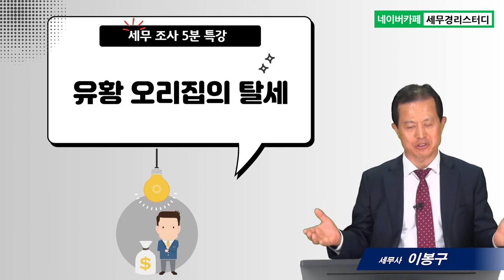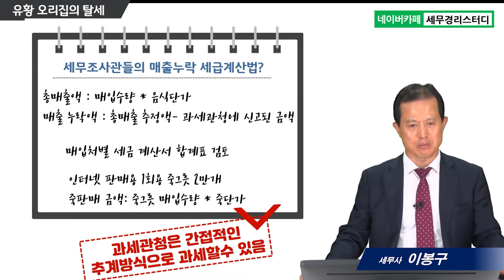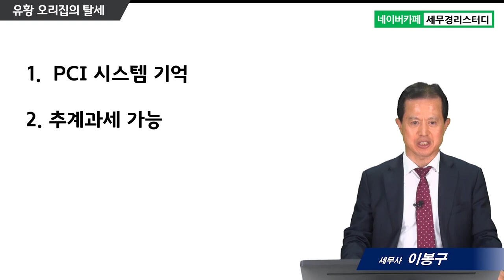#4 유황오리집의 탈세 - 이봉구 세무사의 5분특강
4.유황오리집의 탈세